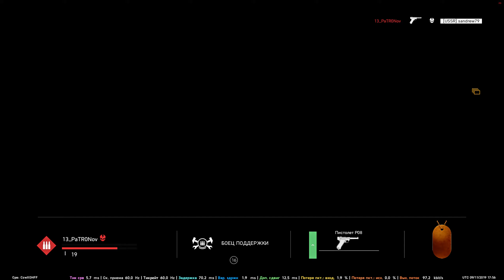CHEATERfield 5 Firestorm: cheater 13_PaTRONov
4,6,8,10,11_patronov... EA ban this moron by IP already!